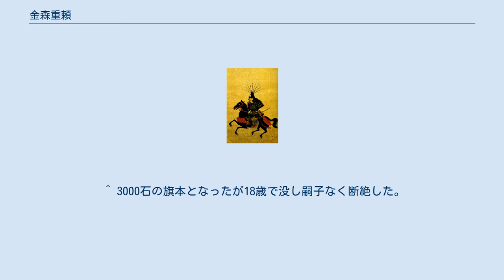金森重頼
金森 重頼（かなもり しげより、慶長元年（1596年）- 慶安3年閏10月7日（1650年11月30日））は、飛騨高山藩の第3代藩主。
 重頼は幼少期から徳川家康に侍し、慶長18年(1614年)に長門守に任ぜられている。
大坂の陣には父の可重の軍中ではなく、家康の傍で従軍。
可重が同戦の直後の6月に急死し、家康の命により7月に跡を継いだ。
大坂の陣の最中に廃嫡されたとはいえ、長兄の重近（金森宗和）が、また重頼と同じく将軍徳川秀忠に近侍していた次兄の重次が存命であったが、重頼が後継とされた。
これについては後述する。
 祖父と父の築き上げてきた高山の藩政に力を注ぎ、新田開発や銀山の開発など、地元では名君とされる。
元和元年(1615年)の一国一城令を受け、古川の増島城、萩原の萩原諏訪城を廃して「旅館」と称する陣屋とし、藩主の通行の際などに利用した。
また、自らの襲封に際して、父可重の遺品の茶壺の銘品「雲山肩衝」を将軍秀忠に献上しているが、同3年(1617年)に「天下の名物であるから自家に秘蔵するように」として返された。
元和5年(1619年)には出雲守に任ぜられた。
1640年頃からの全国的な飢饉「寛永の大飢饉」の際には、前述の「雲山肩衝」を丹後国宮津藩主京極高広に金3000両で売却し、藩士・農民の救済にあてた逸話も伝わっている。
将軍参内や日光東照宮参拝などには常にこれに従い、松平忠輝や加藤光広など取り潰しになった大名の身柄を預かるなどしていることから、幕府内での信頼も高かったようである。
 新田開発、鉱山開発などの藩政に勤しんだとされる。
金森家代々と同じく茶の湯に秀で、和歌・連歌も嗜んだ風流人でもあった。
寛永の頃に、領内に作陶の窯を開かせている。
 慶安3年（1650年）閏10月7日、江戸の藩邸にて55歳で死去し、跡を頼直が継いだ。
死後、家臣4名が殉死（追腹）を行った。
 長兄と父親の不和、長兄と徳川家の不和、長兄次兄の実母と可重の愛妾であった重頼母の確執、など諸説あるが、なぜ三男が相続となったかは定かではない。
重頼が家康と懇意であったから、とするなら、秀忠に近侍していた次兄でも問題はない。
 重頼は実は伊東治明の子である、とする記載が『断家譜』『金森家譜』にある。
この通りとするならば、血統が藩祖の金森長近に戻ったことになる。
伊東治明は他家に養子に出されているが、藩祖の長近の実子である。
一方の二代目の可重は他家から養子に来た人物であり、長近とは血縁がない。
すなわち可重の子らも皆、長近との血縁はない。
ともあれ可重の急死と、その直前の長兄の廃嫡、次男をも無視することにより、「長近 - 伊東治明 - 重頼 - （以降）」という形で、血統が戻ったことになる。
四男以下の男子はそれぞれ幕府旗本として取り立てられている。
 急死した可重の死因は、明らかになっていない。
 豊臣秀吉親族の小出氏と、数代に渡って婚姻関係がある。
 小出秀政の正妻は豊臣秀吉の母の大政所の妹であり、その子である小出吉政の室は伊東治明の娘、つまり重頼の姉妹ということになる。
吉政の二人の子供はそれぞれ但馬国出石藩主家と丹波国園部藩主家になった。
 秀政の側室出の四男で、和泉国陶器藩主の小出三尹の後室は金森可重の娘、その子で二代藩主の小出有棟の後室は重頼の娘である。
 ^ 後に真宗大谷派高山別院照蓮寺15世を継ぎ宣心と称する。
 ^ 家禄300俵の旗本となったが後に断絶している。
 ^ 家禄300俵の旗本となった。
 ^ 3000石の旗本となったが18歳で没し嗣子なく断絶した。